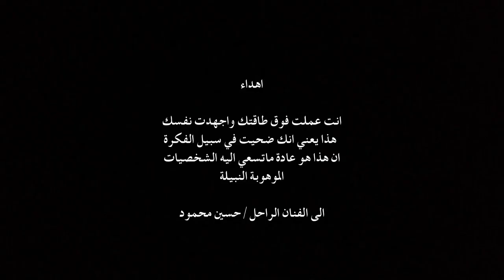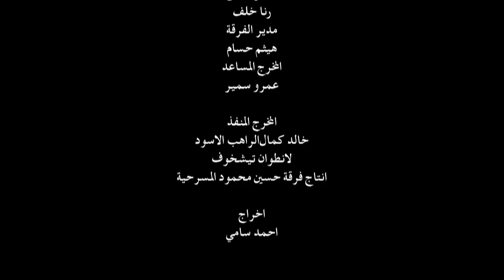The Black Monk الراهب الآسود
Hussein Mahmoud Theatre Group
Presents
The Black Monk
Novel by Anton Chekhov
Directed by Ahmed Samy Wizzo
Starring
Mohammed Sallam
Mohammed Abdo
Rasha Gaber
Mohammed Essam Hanfi